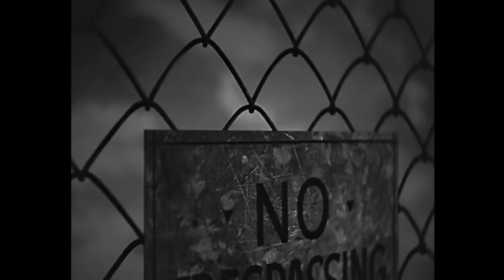The Other Side of The Wind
Pourquoi le dernier film d'Orson Welles, disparu pendant 40 ans puis finalement diffusé sur Netflix en 2018, pose-t-il tant problème ? Ou d'ailleurs, pourquoi pose-t-il si peu de questionnements, et est en partie mis de côté par les spectateurs comme les professionnels ?
Les interrogations sont flous, les réponses imprécises, et c'est peut-être bien ça qui fait tout le sel de ce film.

N'hésitez pas à partager la vidéo sur les différents Interwebs et de donner un avis constructif pour que la série s'améliore !